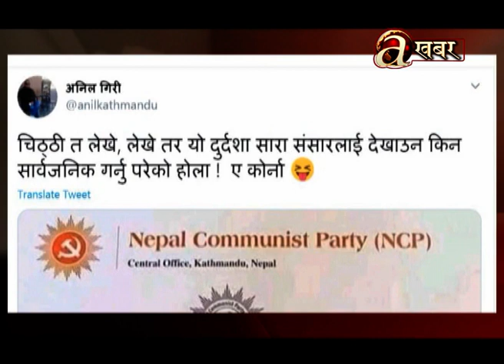पुष्पकमल दाहालले चिनियाँ राष्ट्रपतिलाई लेखेको चिठ्ठी विवादमा, कुटनीतिक कच्चापनको संज्ञा